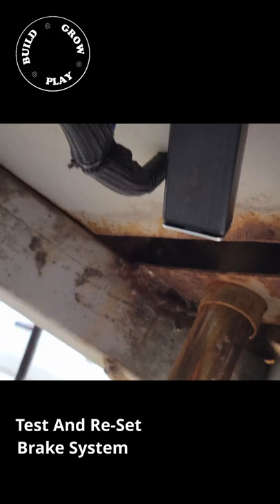Trailer Emergency Brake System Repair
Replace old and damaged emergency brake system on a Horse Trailer or RV. Simple parts from Amazon.

Amazon Links

Trailer Breakaway Switch Kit

Please be careful to always use tools as per manufacturers instruction and always wear appropriate Protective apparel. It is also strongly advised that any work you perform is permitted and carried out by a qualified professional.